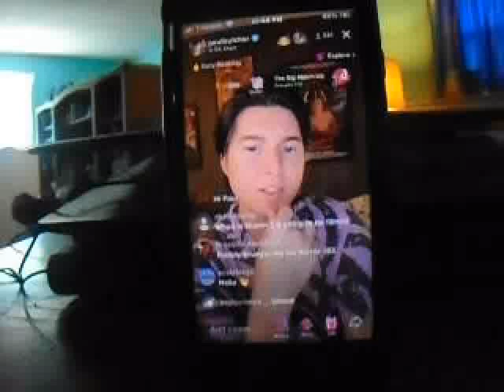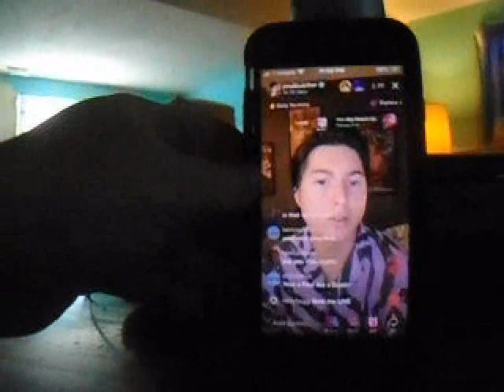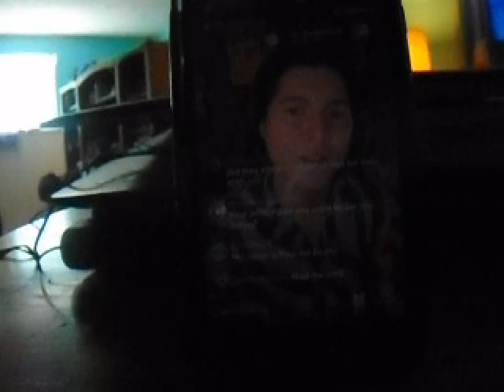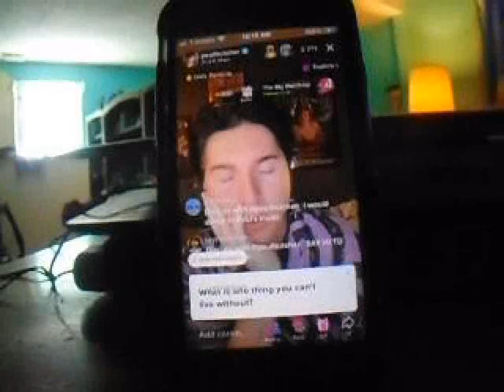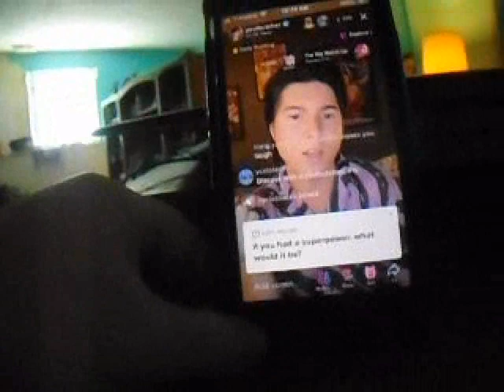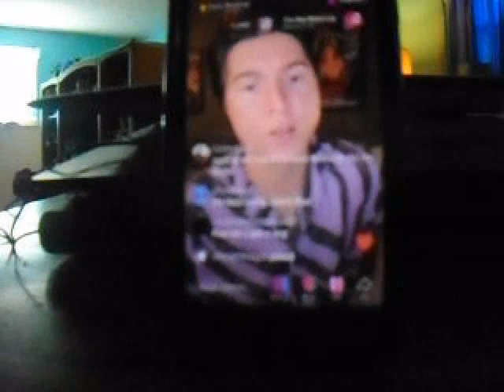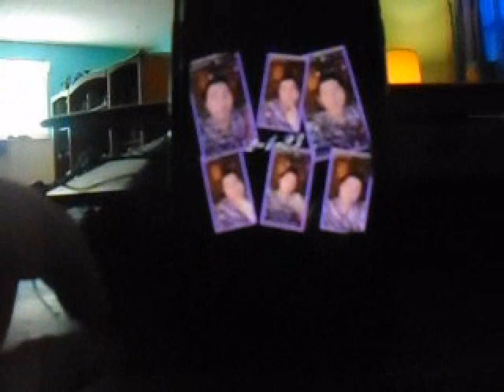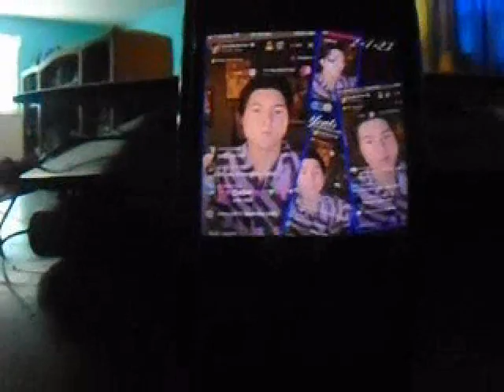Paul Butcher live on tiktok 2023 info